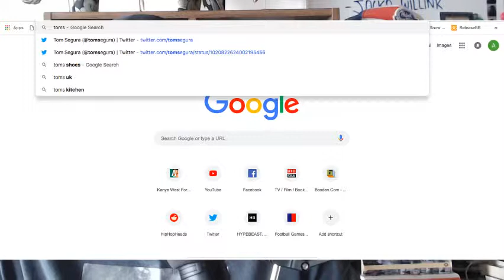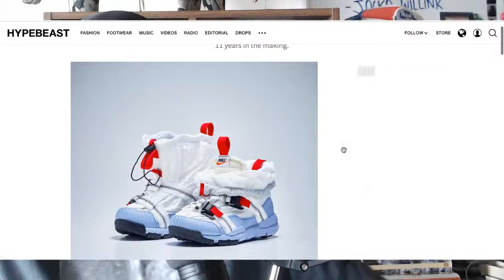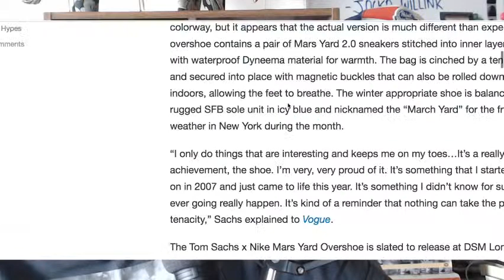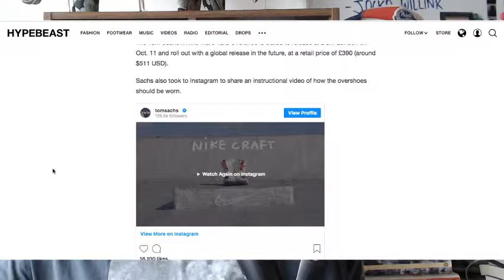The Agostinho Zinga Show #112 | “Jose Mourinho"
Agostinho rambles about the weekend and Jose Mourinho future at Manchester United post Newcastle win!